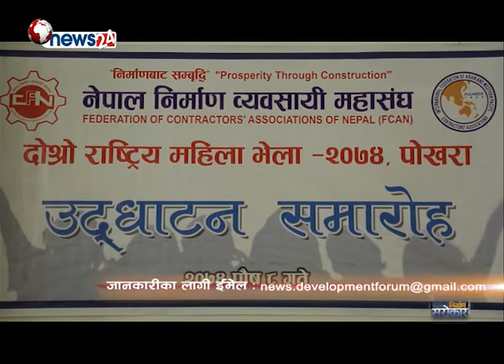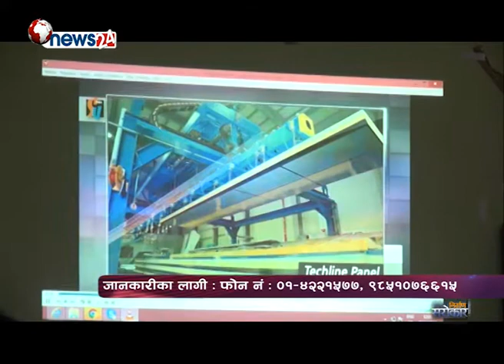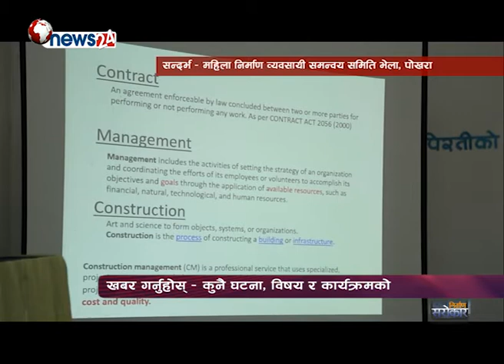DF_850_Nirman Sarokar_epi 24_ महिला निर्माण व्यवसायीको दोश्रो पोखरा भेला विशेष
Nirman Sarokar is one and only TV Show on construction sector. This program is broadcasting Thursday through News 24 (8:30am & 11:30am) and Araniko TV (6:30pm & 10:30pm).
This program produced by ICID Pvt. Ltd. coordination with FCAN